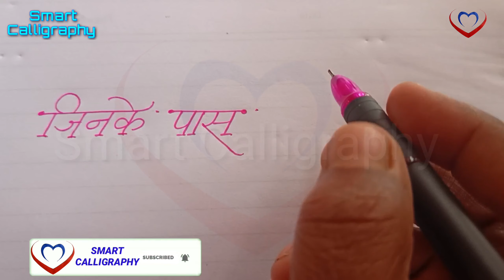जिनके पास रब होता है उनके पास कुछ न भाई हो.| Best Suvichar Handwriting On Happy New Year Calligraphy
Thought
Suvichar
सुविचार
Shayari

Lessonablestory
Best Lines
Short storyandvoice
Story voice
Voice video
Motivational thoughts
Motivational Quotes
Moral stories

Hindi thought
शायरी
Hindi me Thought
Thoughts
Third
English me shayri
Vichar
Thought thought
School thought
English me Thought
Anmol vachan
थॉट
New thought
Thought of the day
Thought hindi
Suvichar school ke liye
School suvichar
Today thought
Calligraphy
Speech
अनमोल वचन
अनमोल विचार
Punjabi kaise sikhe
Hindi thoughts
Love shayari
Niti vakya
Punjabi varnmala
Suvichar suvichar
Chota sa suvichar
Thod
Suvichar bataiye
School shayari
Subh vichar
विचार
Topic
Notice
Dosti shayari
Punjabi alphabet
Friend shayari
Suvichar in Hindi
New thought
Thought in Hindi
Thot
Good thought
सुविचार हिन्दी
Sukti
Hindi me speech
Thort
Acche acche suvichar
थॉट थॉट
शुभ विचार
Birthday shayari
2023 ki shayari
Hindi handwriting
Punjabi varnmala
छोटासा सुविचार
शुभ विचार